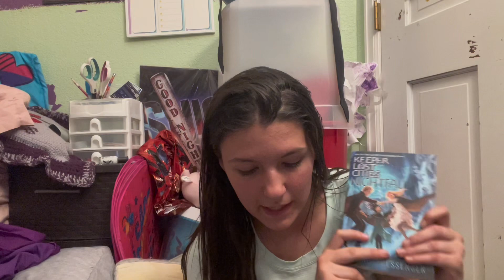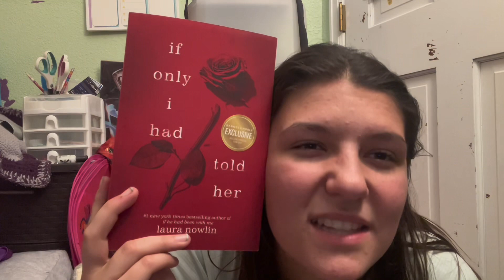My January and February Reading Wrap Up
Watch here to see all the 6 books I read in January and February.
Funko videos
Book videos

Reading Sara Carrolli’s Five Star reads

Books
The assassins blade by Sarah J. Mass
Keeper of the lost city nightfall by Shannon Messenger
Red badge of courage by Stephen Crane
Keeper of the lost cities Flashback by Shannon Messenger
If only I had told her by Laura Nowlin